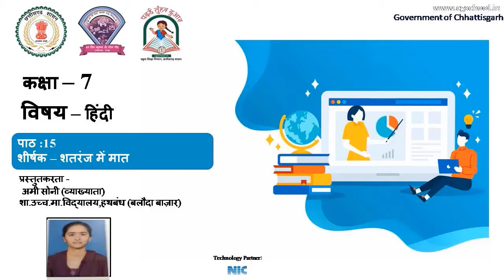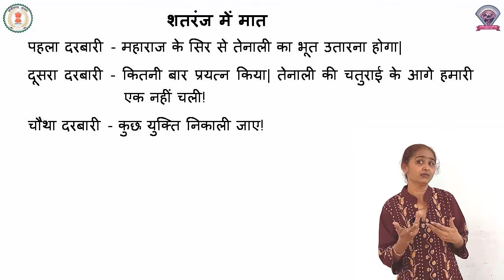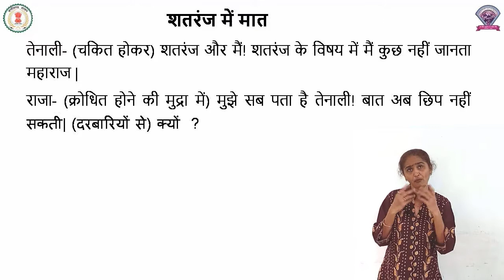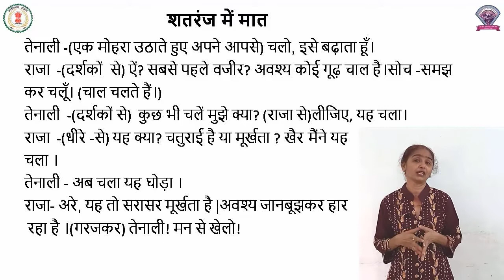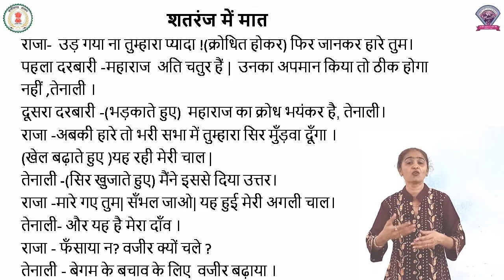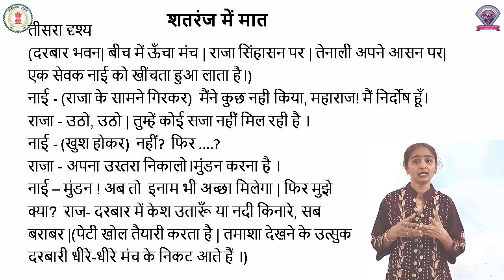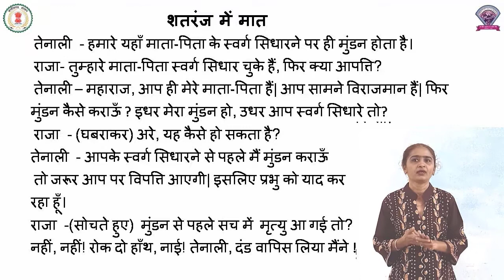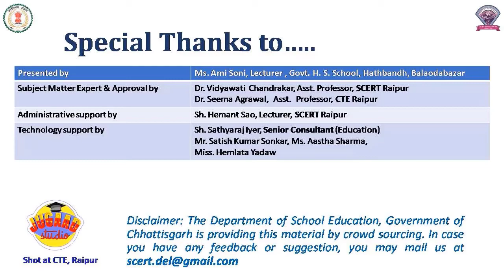Class - 7, Hindi, Chapter - 15, शतरंज में मात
कक्षा - 7
विषय - हिंदी
पाठ - 15
पाठ का नाम - शतरंज में मात